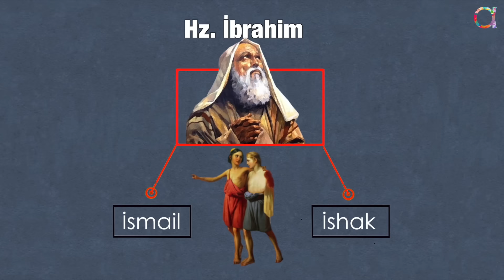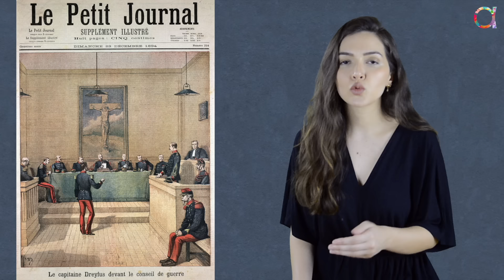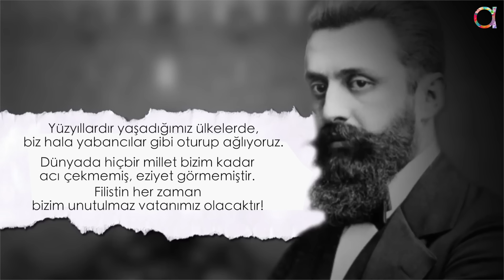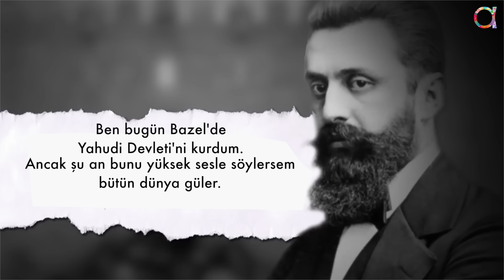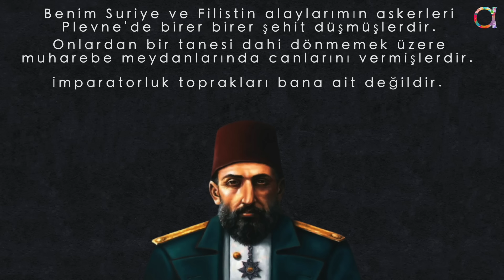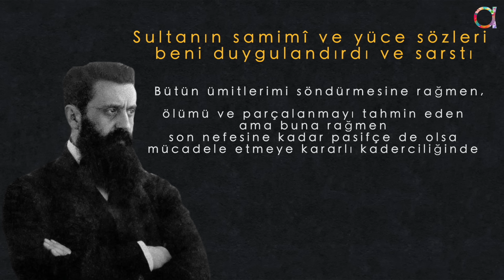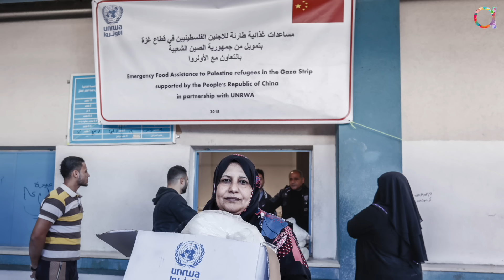İSRAİL'İN GİZEMLİ TARİHİ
İsrail'in geçmişten günümüze dek kuruluş hikayesi...

Bilgilendirici, eğlenceli listelerin, birbirinden fantastik sokak röportajlarının, dostu eğlendiren düşmanı çatlatan tespitlerin havada uçuştuğu kanalımıza hoş geldiniz. Pelin Öztürk konuşulması gereken her konuyu kendi tarzında konuşacak, sofranıza sunacak.